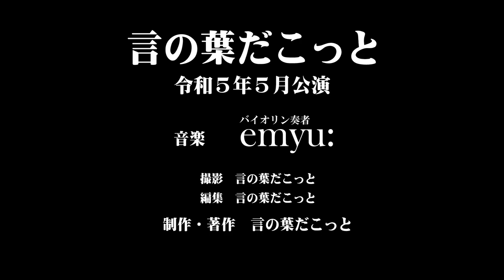【朗読】言の葉だこっと 「鼓くらべ」より 著：山本周五郎 / 語り：町田政則・神太郎・上谷留佳 言の葉だこっと２０２３年５月公演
「鼓くらべ」より
　作：山本周五郎
語り：町田政則／神太郎／上谷留佳

【神太郎（じんたろう）プロフィール】
1942年福島県生まれる。
落語家を目指すが「低音の声質が落語家向きではない」と指摘され断念。
その後は、ナレーター、DJ、司会、そして俳優としても映画やテレビドラマ、舞台などで活躍している。

テレビ
『クイズ地球まるかじり』『柔道一直線』『ザ・ガードマン』『一心太助』『清水次郎長』『非情のライセンス』『花の生涯』『Gメン75』『特捜最前線』『柳生一族の陰謀』

映画
『不良番長 練鑑ブルース』『殺し屋人別帳』『女番長ブルース 牝蜂の逆襲』『非情学園ワル』『学生やくざ』『任侠花一輪』『暴力教室』

舞台
『モンテンルパの夜はふけて』『冬の星座』『サロメ』

【町田 政則（まちだ まさのり）プロフィール】

1955年1月7日、神奈川県に生まれる。
子役としてキャリアをスタートさせ、その確かな演技力でテレビドラマや映画など多数に出演。
近年は声優としても活動し、毎月朗読会『言の葉 だこっと』を主催している。

2020年開催第十二回青空文庫朗読コンテスト（文部科学省後援）にて金賞受賞

ぷろだくしょんバオバブ所属。

テレビ
『ウルトラセブン』『熱中時代 刑事編』『代激闘マッドポリス‘80』『仮面ライダー（スカイライダー）』『ロボット8ちゃん』『噂の刑事トミーとマツ』『大江戸捜査網』『あぶない刑事』『もっとあぶない刑事』『名奉行 遠山の金さん』『ウルトラマンティガ』『ウルトラマンガイア』『相棒』など

映画
『網走番外地 南国の対決』『大怪獣ガッパ』『突入せよ！浅間山荘事件』『修羅の伝説』『極道渡世の素敵な面々』『さらば愛しのヤクザ』『実録・安藤組外伝 餓狼の掟』『幸福の鐘』『北京原人』『鉄道員 ぽっぽや』など

Vシネマ
『最後の馬券師』『修羅がゆく（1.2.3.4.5）』『借王』『世紀末博狼サガ』『喧嘩ラーメン』『疾走若妻トラッカー2“ケジメつけます”』『デコトラパチンカー2』『斬り込み』など

声優
『ドラえもん』『名探偵コナン』『AKB0048 next stage』『銀魂』『宇宙兄弟』『忍たま乱太郎』『金田一少年の事件簿R』『クレヨンしんちゃん』『パズドラクロス』『HUGっと！プリキュア』『ルパン三世 PART5』など

【上谷留佳プロフィール】
調布FM『町田政則の語りの小部屋』内ラジオドラマ 『ノブギャル』主人公ノブコ役。
『TVCMにゃんこ大戦争』。
『劇団百桂』にて主演から様々な役どころにて舞台に立つ。